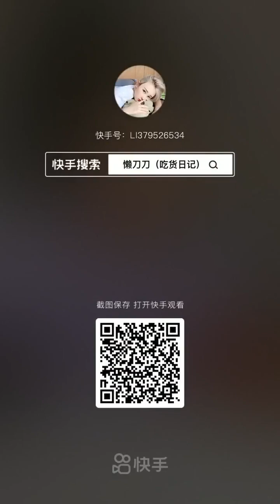[KWAI ASMR] EATING CREAMY MOCHI 🤤❤️|MUKBANG😋|ASMR EATING SHOW